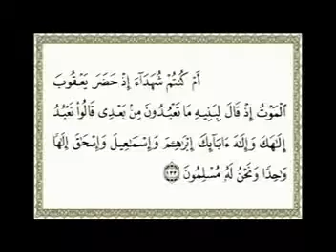قصص الانبياء...اسحاق ويعقوب عليهما السلام قصص الأطفال kinder propheten Geschichte ishaq und yakob